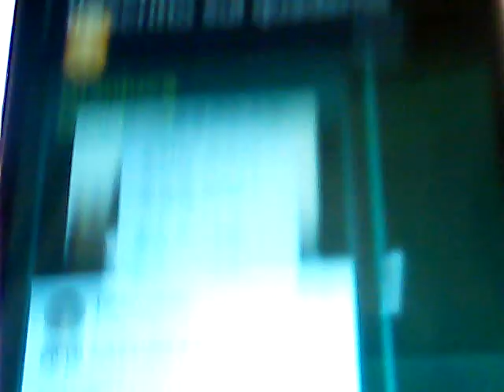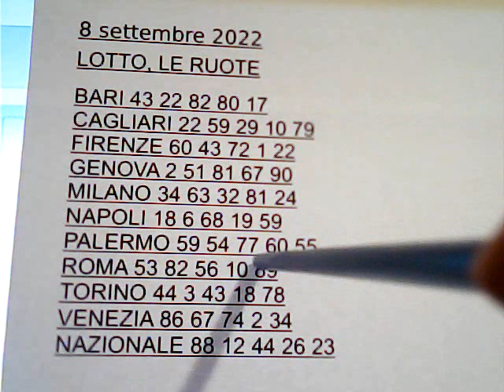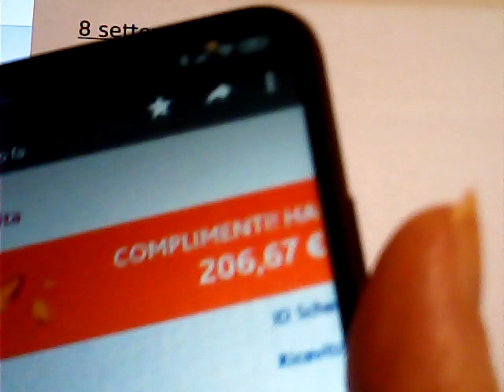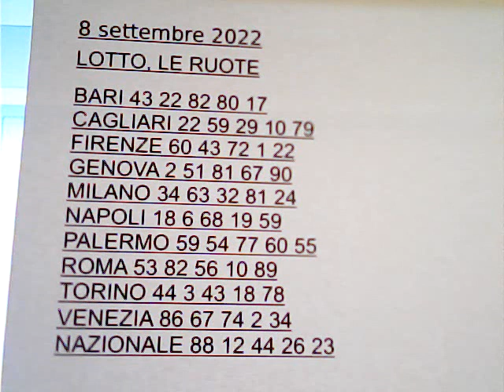estrazione giorno 8 settembre